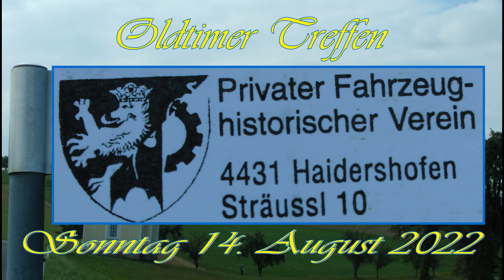Traktorfreunde Strengberg - Sträussl 10 Haiderhofen 14. 08. 2022